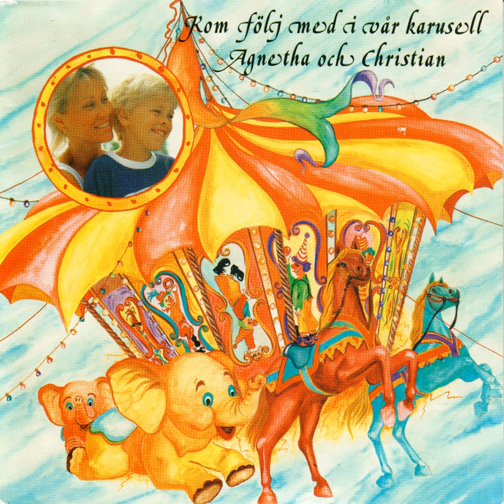Smurferifabriken (feat. Michael B. Tretow)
Smurferifabriken (feat. Michael B. Tretow) · Agnetha Fältskog · Christian · Michael B. Tretow

Kom följ med i vår karusell

Vocals: Michael B. Tretow
Writer: Claes Vogel SV text
Composer: Nils Fläcke